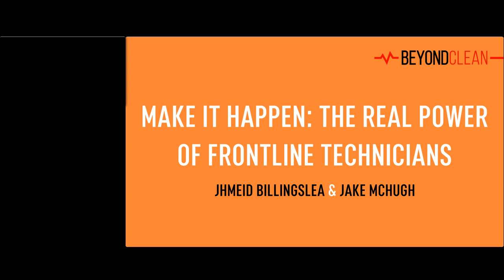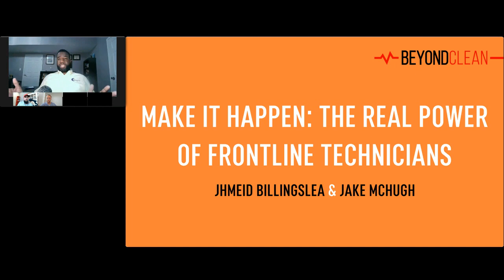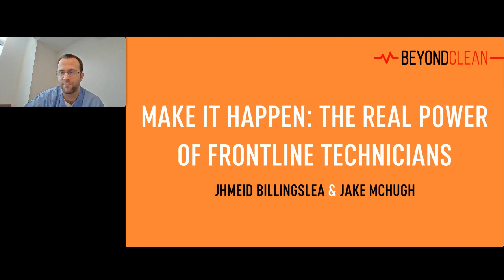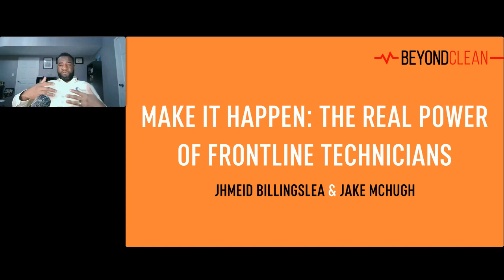1 CE Approved | Make it Happen- The Real Power of Frontline Technicians | Conference of Champions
This bonus CE content originally aired during the Hot Topics conference in 2021. Once you complete this session, you can click here to grab your 1 CE certificate

To register for the LIVE 2022 Conference of Champions event (or catch it later On-Demand)

As an industry, how do we empower our Sterile Processing professionals? More often than not, these professionals don't see the real power and influence they have- not only in their department but as a collective group through the healthcare industry. Well, it's time we change that! Join us for this discussion as we talk about the true value of our industry's frontline technicians. Join the discussion today!